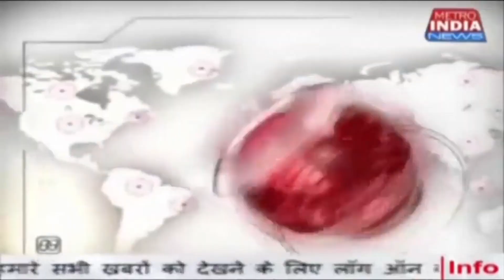mumbai सिद्धिविनायक मंदिर पहुंच कर अमिताभ बच्चन ने भगवान श्री गणेश की पूजा अर्चना किया